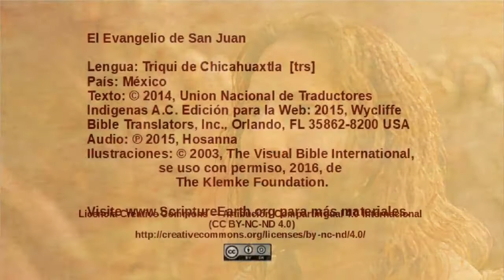Triqui de Chicahuaxtla – John 5:16-47 - Jesus defends his authority [trs]